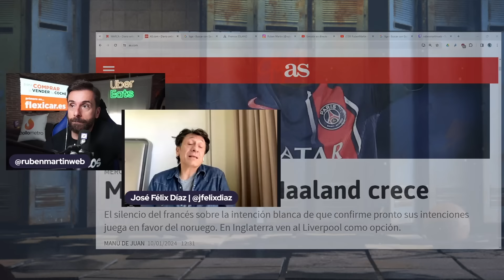"EL MADRID NO CONTEMPLA FICHAR A MBAPPÉ Y CREE QUE VA A RENOVAR", "EL OBJETIVO ES DAVIES"